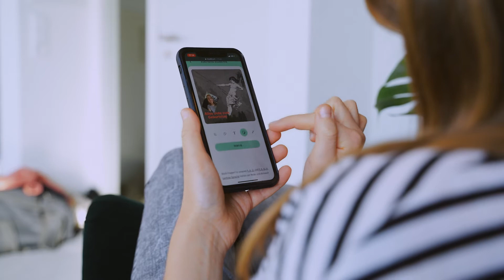Art of Creating Stuff - Bildbearbeitung und Kreatives online gestalten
Mit dem neuen Kreativtool "Art of Creating Stuff" der Staatlichen Kunsthalle Karlsruhe können Bilder kreativ und außergewöhnlich bearbeitet werden. Für das eigene einzigartige Bild ist nicht einmal der Download einer App notwendig: Kostenfrei kann auf die gesamte Auswahl der gemeinfreien Kunstwerke der Staatlichen Kunsthalle Karlsruhe zugegriffen werden und alle Filter, Snippets und weiteren Funktionen genutzt werden.

Resultate können in den sozialen Medien mit dem Hashtag WastingTimeWithArt geteilt werden.

🎥: Agentur Triebfeder